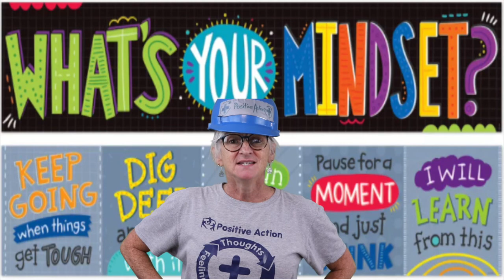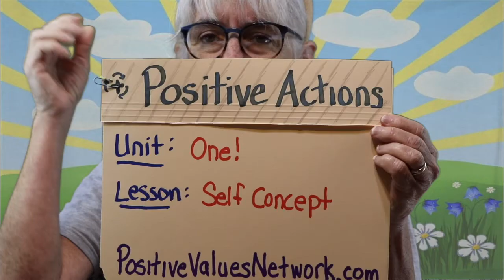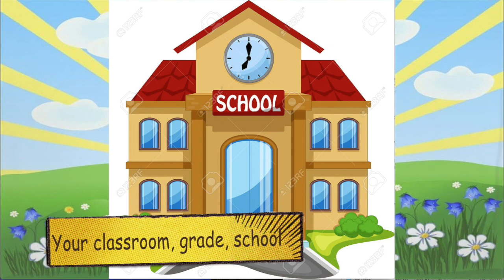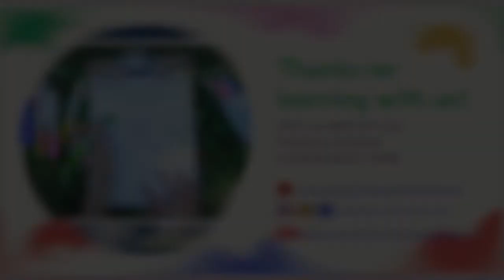🤗MINDSET MONDAYS! WK2Ep5S8 💜 COMMUNITY, COMMUNIDAD ⏰ Sept 13, 2021 on PositiveValuesNetwork.com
Begin your school week on PositiveValuesNetwork.com with MINDSET MONDAY'S "Daily Community Time"!  Grab the kids, tell a friend, change the world!

🍎COMMUNITY💡COMMUNIDAD🥰🥰  is "a positive feeling of fellowship with others resulting from sharing common values; a group of people living in the same place (home), frequent the same place (school/work), or from the same area (community/town/state, etc)"  This Positive Action lesson helps with STUDENT SUCCESS and Standards!  Positive thoughts, actions, and feelings to develop EMOTIONAL WELLNESS.

Unit One focuses on defining a student's POSITIVE self concept.  Join Mrs. Hott today for this weeks MINDSET MONDAY thought for Week 2:
"IT'S OK IF I FAIL, AT LEAST I LEARNED SOMETHING!"

Using Positive Actions, Values, Prevention, SEL, and Wellness to discover
student's self concept, promote physical and intellectual wellness.